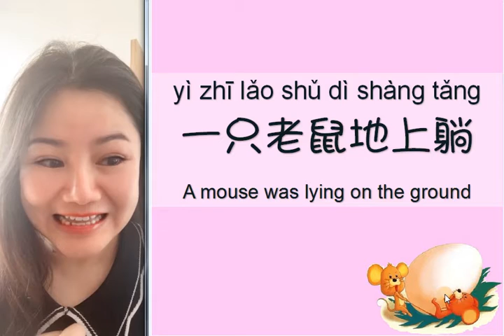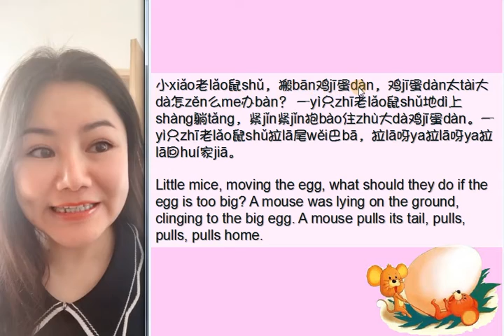Bān jī dàn with Pinyin, move an egg in English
Sing a Chinese baby song : Bān jī dàn in Mandarin, which is nursery rhymes for babies. It also called move an egg in English script.